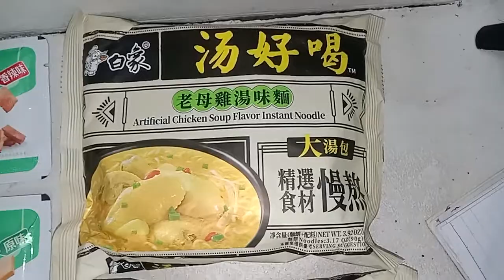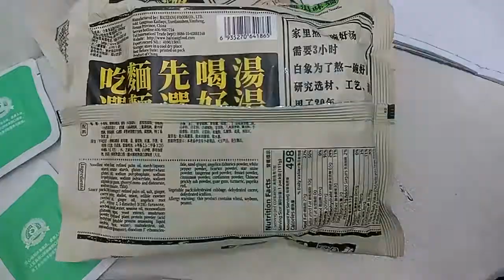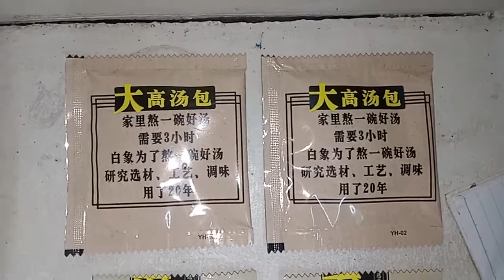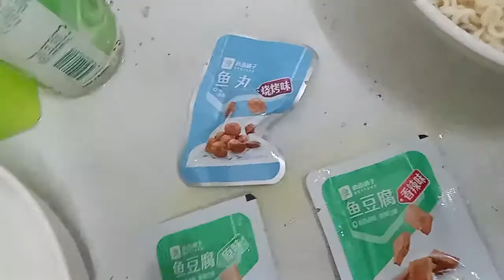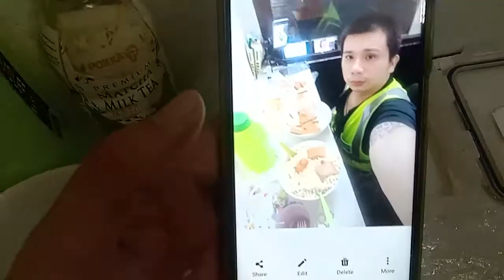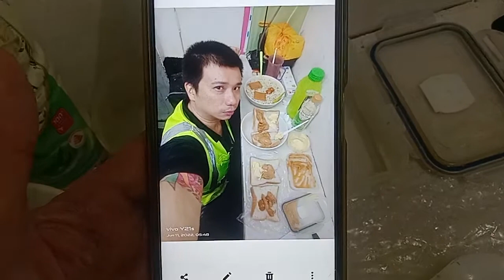Superstar⭐🌟💫Celebrity Kurt Tay(Kurtista/Kurtberg/Kurtkishi/Rykurt)11 June 2022(Saturday)Breakfast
Superstar⭐🌟💫Celebrity Kurt Tay(Kurtista/Kurtberg/Kurtkishi/Rykurt/Kurty Impact/Kurty Elite)11 June 2022(Saturday)Breakfast